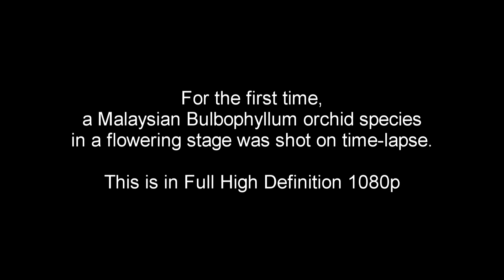Bulbophyllum medusae HD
A Malaysian Orchid species' flowering shot on time-lapse HD Video.
The Panasonic HDC TM300 is used to record this four-day event!
We believe that this is done for the first time and in full 1080p HD.